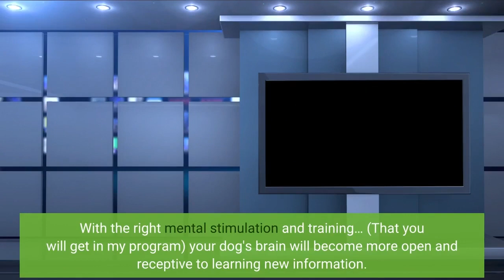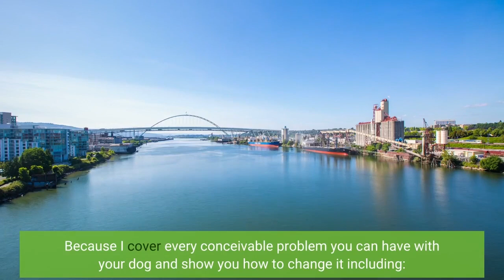Don't Move!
Almost ANY behavior problem you can think of can be quickly and easily cured with the simple techniques I'm about to show you.